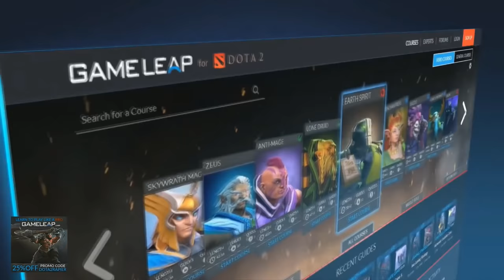MIRACLE VS NOONE - Take Down Top 2 No[o]ne is Easy with Storm Spirit